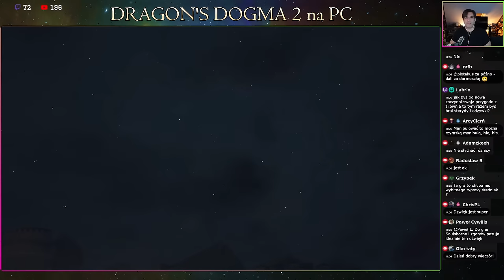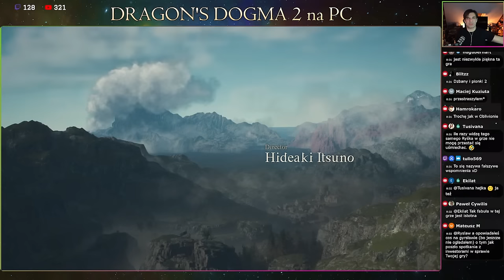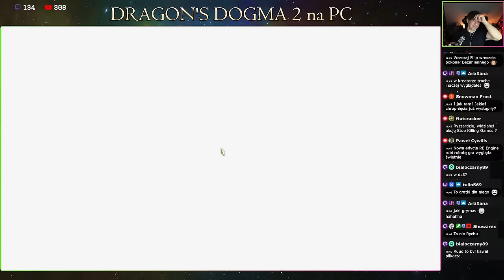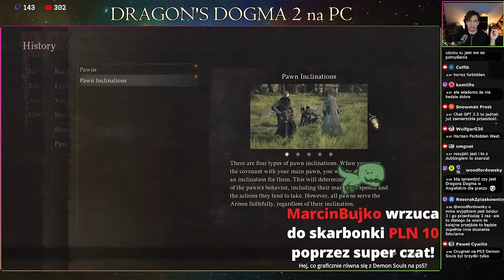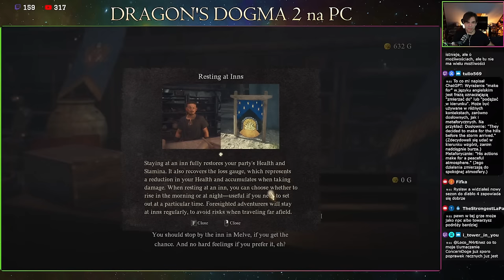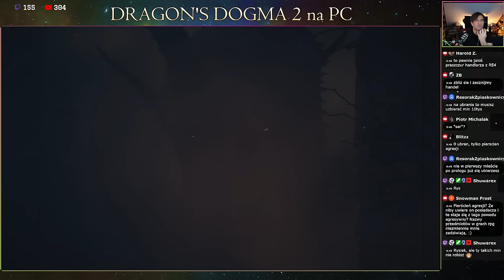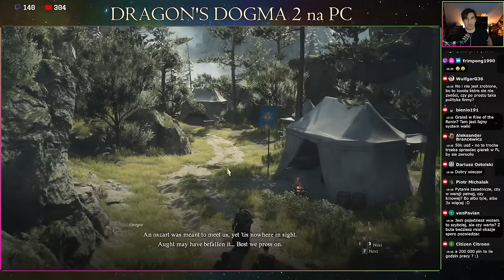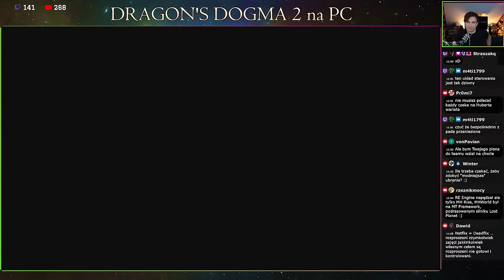Sprawdzam nowy Smoczy Dogmat! Pierwszy rzut oka na Dragon's Dogma 2 | #1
Dragon's Dogma 2 to gra, która nieźle namieszała na rynku. Najpierw pojawiły się dość entuzjastyczne recenzje nowego erpega ze stajni Capcomu, by w dzień premiery gra została zmieszana z błotem za wprowadzenie niezapowiadanych wcześniej mikrotransakcji (które wydają się absolutnie niepotrzebne w tego typu grze).

Podczas tej transmisji sprawdzę, jak prezentuje się gra 2 tygodnie po premierze, po wprowadzeniu aktualizacji poprawiających wydajność, grafikę i usuwających niektóre niemądre rozwiązania (jak brak możliwości rozpoczęcia nowej gry)

Grę odpalimy na PC, ale możliwe, że pokażę ją też na GeForce NOW

Konfiguracja komputera:
Płyta główna: Asus Prime Z790-A
Karta graficzna: Gigabyte GeForce RTX 4080
Procesor: Intel Core i7-13700KF
Chłodzenie: Noctua NH-D15 2 x140 mm
RAM: HyperX Predator XMP 64GB [2x32GB] 3200MHz
Dysk SSD: 2xSamsung 970 Evo Plus M.2 1TB [SSD | 1TB |
Dysk HDD: WD Black 4TB [3.5" | 4TB | SATA600 | 7200RPM
Zasilacz: BeQuiet Straight Power 12 850W [850 | ATX |
Obudowa: be quiet! Dark Base Pro 900 Rev.2
Monitor: 3xASUS TUF Gaming VG27BQ [HDR , 0.4ms, 165Hz,